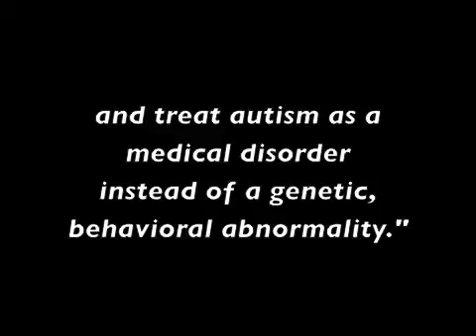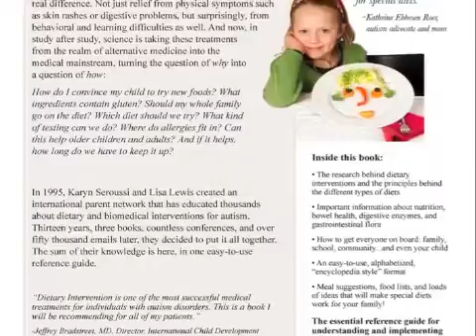Meet Biomedical Treatment Advocate Karyn Seroussi - An Autism Hangout "Beyond the Headlines" Report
"It's  long past time for parents and professionals to get on the same page, and treat autism as a medical disorder instead of a genetic, behavioral abnormality." - Karyn Seroussi

Meet food/diet/biomedical treatment advocate, author and mom of a son formerly on the spectrum, Karyn Seroussi.  NO ONE has put as much effort into tirelessly compiling independent research PROViNG what parents of kids with autism have known for over a decade... that GFCF diets significantly impact autism symptoms in a significant number of children.  And that for some, starting this diet early-on pays huge dividends in their development.